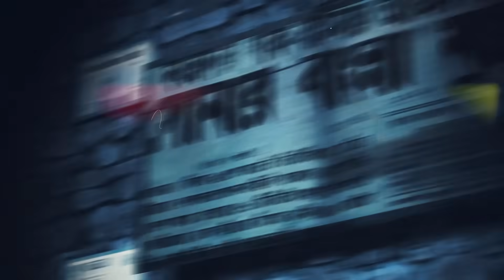হঠাৎ বাংলাদেশের উপর ক্ষুব্ধ অস্ট্রেলিয়া ! আমেরিকার পক্ষে পার্থ’র চাঞ্চল্যকর বক্তব্য !@Changetvpress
Our unique platforms are:

Youtube.com/changetvpress